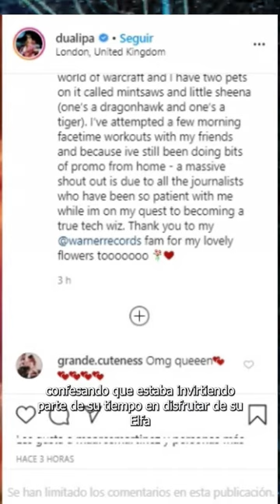Dua Lipa juega a World of Warcraft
Dua Lipa invirtió parte de sus horas muertas durante la pandemia explorando Azeroth.

¿creéis que continuará jugando entre concierto y concierto?